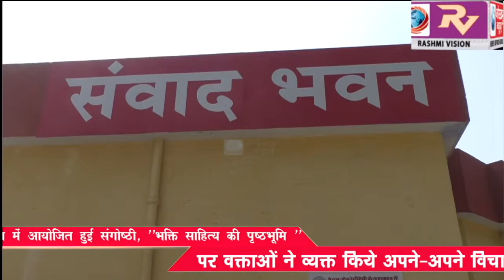गोविवि के संवाद भवन में आयोजित हुई संगोष्ठी,‘‘भक्ति साहित्य की पृष्ठभूमि ’’पर वक्ताओं ने व्यक्त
गोविवि के संवाद भवन में आयोजित हुई संगोष्ठी,‘‘भक्ति साहित्य की पृष्ठभूमि ’’पर वक्ताओं ने व्यक्त किये अपने-अपने विचार